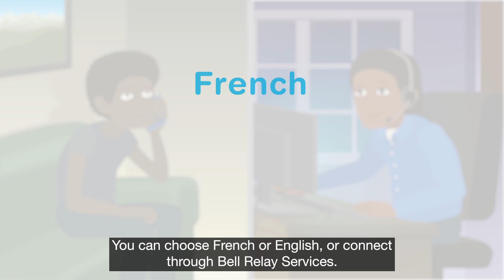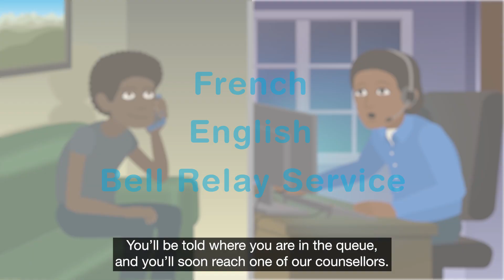Calling Kids Help Phone for mental health support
Our professional counsellors are here for youth across Canada 24/7. Learn about what happens when you reach out to Kids Help Phone’s phone services.

When you call us, we’ll connect you with one of our professional counsellors. Our counsellors listen and ask questions to help you navigate through challenges and think about next steps that work for you.

Your phone conversation with a counsellor is confidential and anonymous. To find out more about what that means, check out our phone service’s privacy policy, which includes information on duty to report.

Kids Help Phone would like to thank Pinnguaq Association for producing this video, with special thanks to the youth producers involved in this project: Reagan Bently, Ethan Big Canoe, Vienne Duchene, River Knott, Xanthe van der Gulik, Zan Tao and Lexi Blewett.